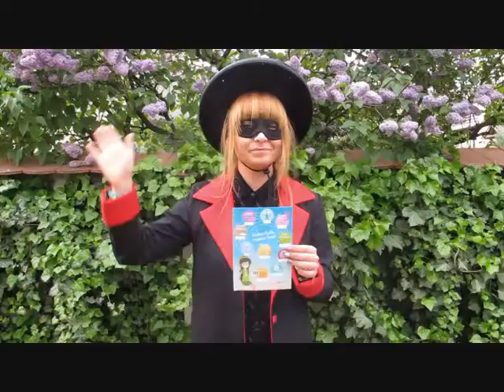Konkurs Zielonej Nutki - losowanie kwiecień